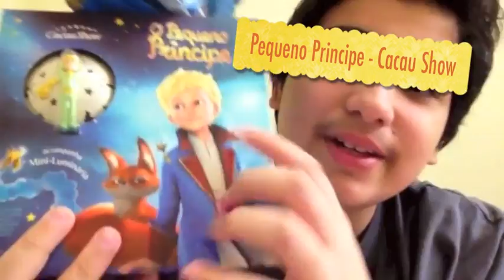Meus Ovos de Páscoa 2014 por : Felipe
Espero que Vocês tenham gostado do meu vídeo , Cliquem abaixo em gostei , se inscrevam-se se você ainda não e inscrito para receber as novidades do meu canal , e Feliz Páscoa para todos vocês !!!